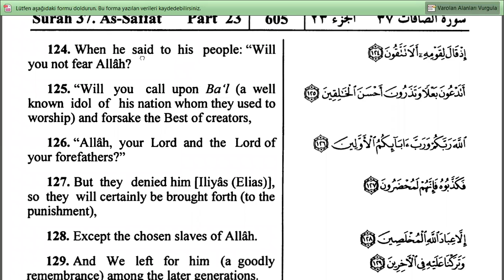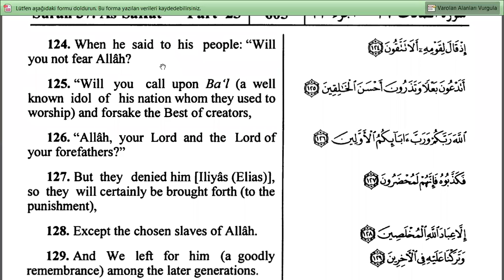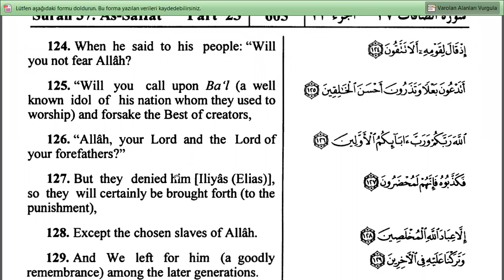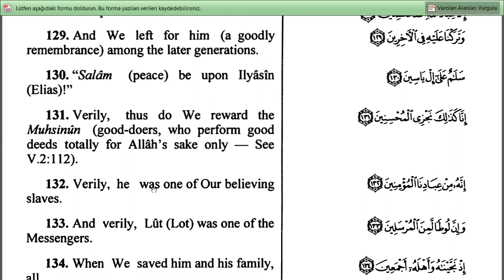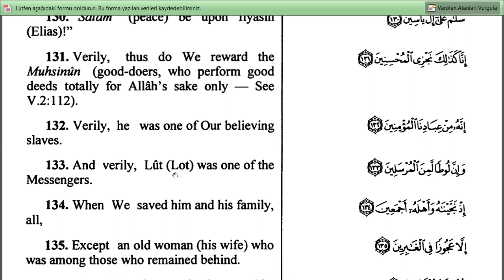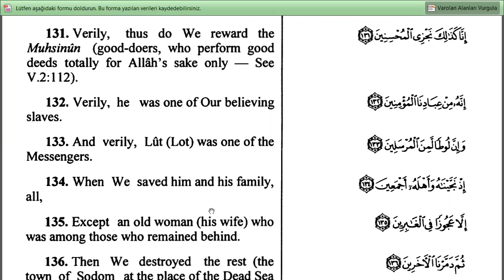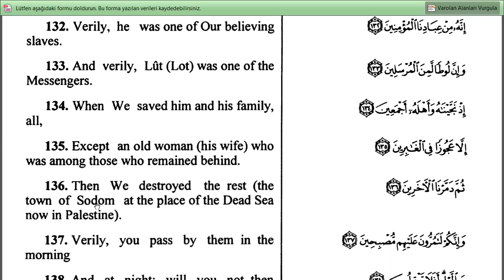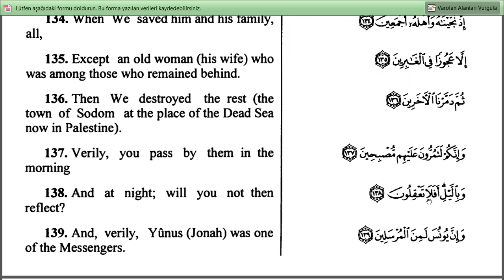Saffat Suresi / Surah As Saffat (Those Ranged in Ranks ) (124 - 139 Ayetler) Türkçe / İngilizce